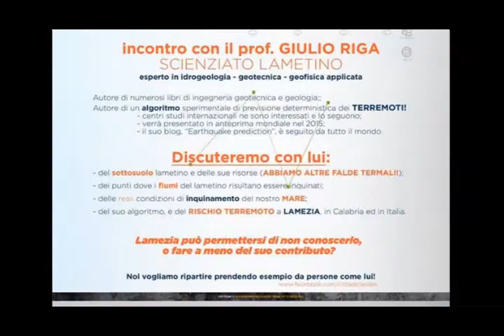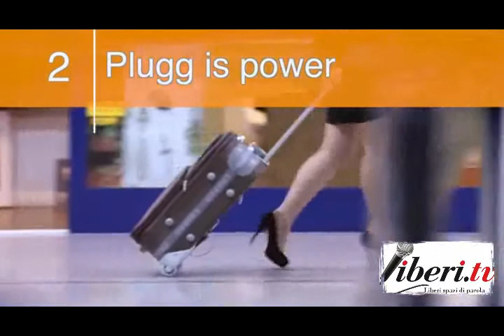Intervista a Vincenzo De Fazio Ideatore di Plugg - 07 Febbraio 2015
Convegno pubblico - Sottosuolo lametino - Fiumi e MARE - Terremoti.

La "Città delle Idee" (CDI) presenta l'incontro con il prof. Giulio Riga, Scienziato Lametino, esperto in idrogeologia, geotecnica e geofisica applicata
7 Febbraio 2015 Teatro Umberto a Lamezia Terme.